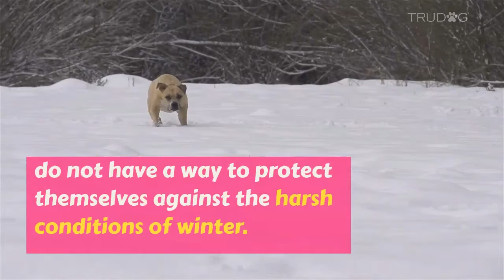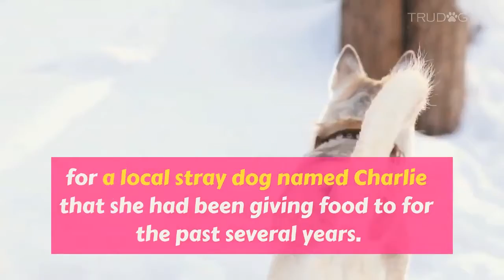Woman Sleeps In The Bitter Cold With Stray Dog To Earn Its Trust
Winter is a dangerous time for everyone that lives in areas where it gets cold. It does not matter whether you are a human, a cat, a horse, or even an adorable little dog, the winter is a perilous season that can be deadly if proper measures of protection against the cold are not introduced.

As humans, we have the fortune of easy access to heated shelters, homes, blankets, shoes, scarves and various other ways to combat the frigid temperatures that winter introduces. We are a fortunate species because we also have all year, every year, to plan for the winter season because we understand how seasons work. Very few other species on the planet can consistently predict when the winter is going to come and how to prepare for it. There are some, such as bears that hibernate for the duration of the season, but the majority of animals simply have to endure the cold on their own, hoping that they can survive for another season.